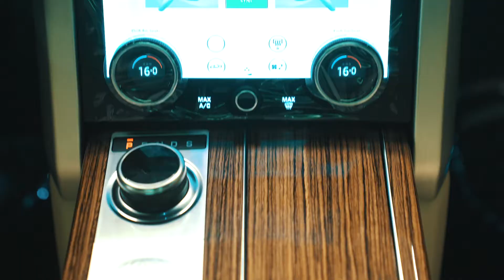Range Rover #2021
Al-Graphy Short Description:
Website (Design, Hosting, and Development) - Social Media (Instagram, Facebook, Twitter, Youtube, and Google) - Photography - Video Making - Graphic Design.